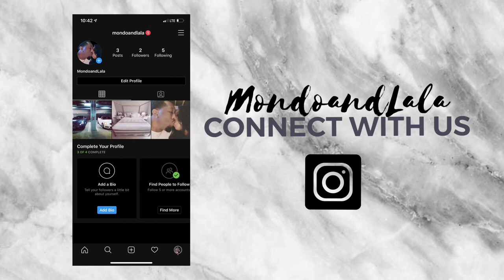R&C The Fragrance Duo Review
We reviewed Russel and Ciara Wilson fragrance. Yeah it’s a keeper 😉